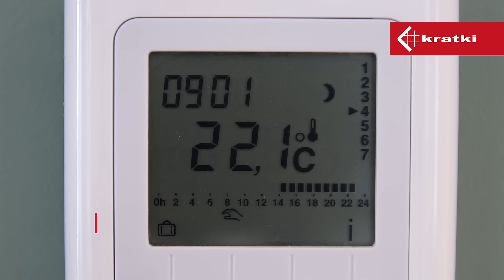La cheminée bio chauffe-t-elle?